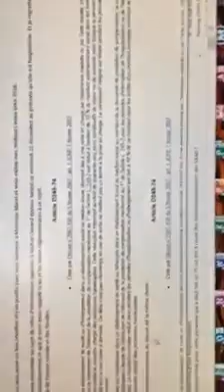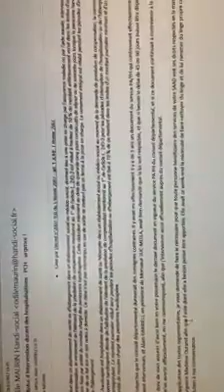Coup de gueule : CD et MDPH 31 ds illégalité sur PCH aide humaine et hospitalisation 29déc17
Coup de gueule d'Odile Maurin présidente d'Handi-Social : bien que malade, et usée, elle manifeste sa colère contre le conseil départemental et la MDPH de la Haute-Garonne qui se permettent d’interdire aux services d’auxiliaire de vie d’intervenir dans le cadre de la PCH pendant une hospitalisation, en toute illégalité, alors que la réglementation autorise le maintien des heures d’aide humaine intégralement et sans conditions pendant minimum 45 jours voire 60 jours si licenciement du salarié. Ceci alors que le CD 31 avait promis il y a 3 ans de rectifier le documents transmis au SAAD et qui transgressait la loi. Mais engagement non respectés et conditions illégales posées